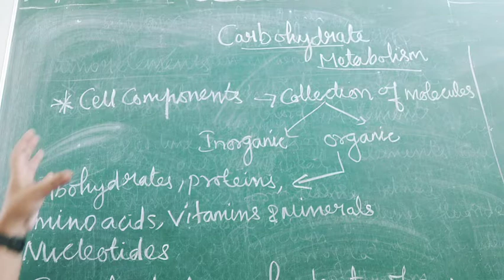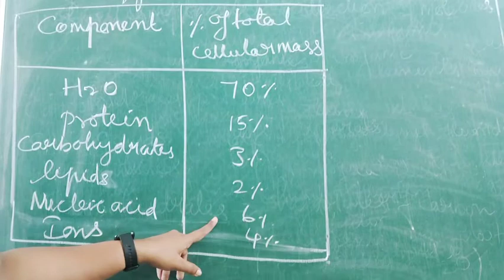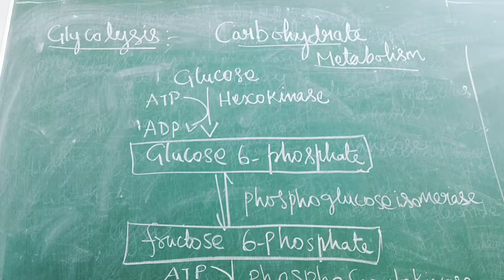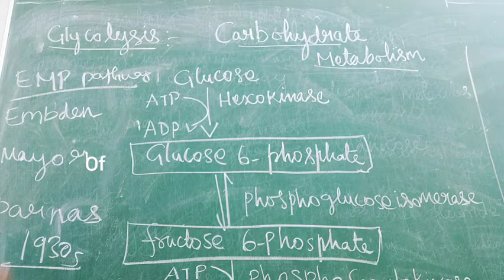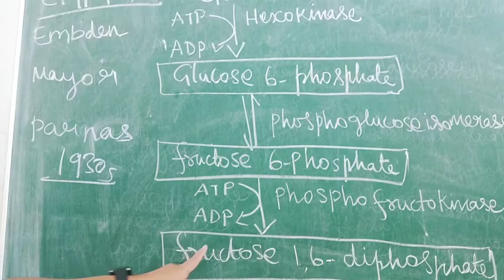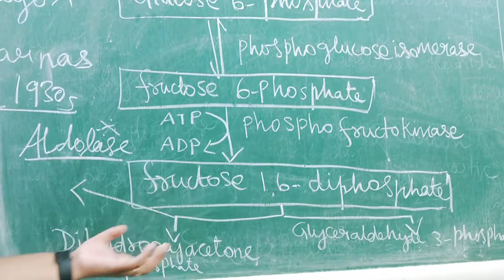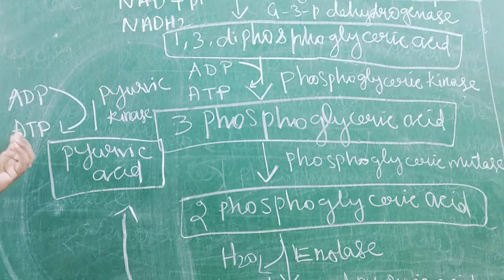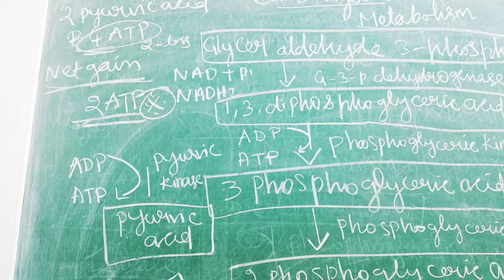carbohydrates metabolism# glycolysis# Biochemistry PGTRB ZOOLOGY#SJ Biology#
This video am going to share about PGTRB ZOOLOGY 75 days study plan
carbohydrates metabolism
glycolysis
 biochemistry Happy and easy learning 😊👍